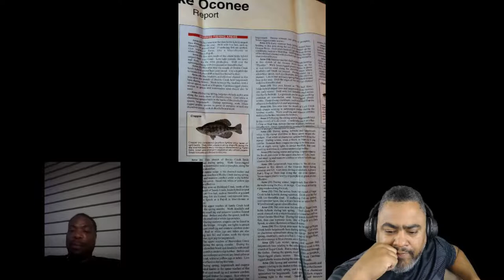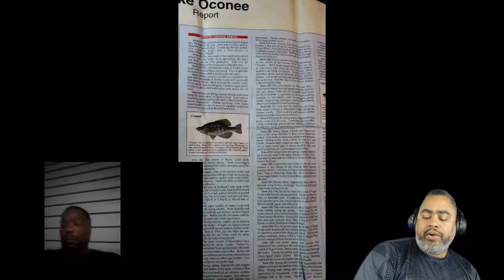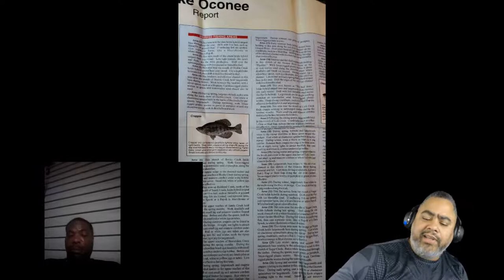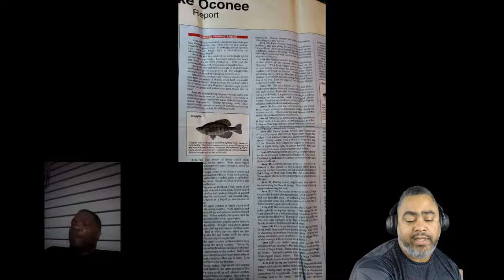how to crappie fish || DB Crappie Fishing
Watch our LIVE tutorials and learn how to crappie fish from the pros. We bring great crappie fishing techniques and instruction every Thursday night.